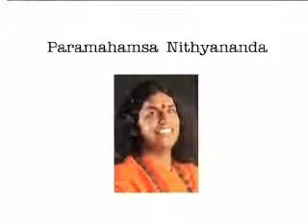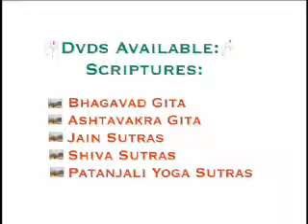Practical Teachings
From the works of Living Enlightened Master Paramahamsa Nithyananda.  In this discourse taken from Patanjali Yoga Sutras, Swamiji tells us that Patanjali represents unimaginable intelligence or awakened energy.  The solutions he has given thousands of years ago are applicable to all kinds of human being today.  Patanjali is one of the only master who gives direct solutions and not just talk of great truths.  Patanjali has evolved from human zone to divine zone, so he knows all our questions and problems.  That is why Patanjali looks more practical.  The complete discourse series on Patanjali Yoga Sutras in DVD format may be purchased